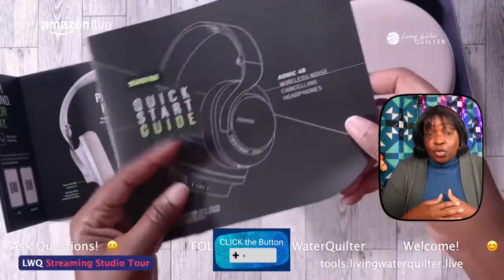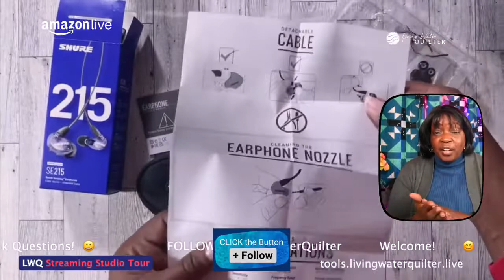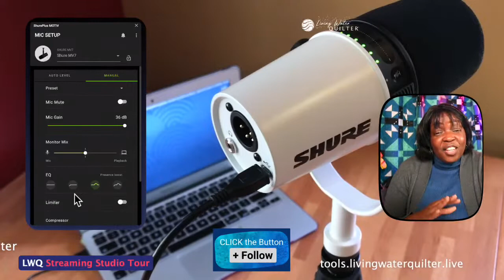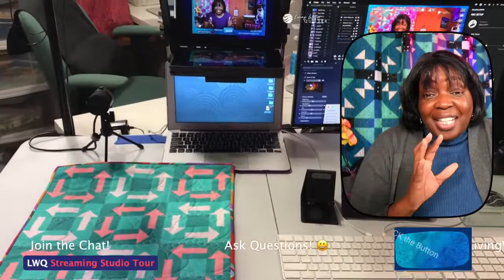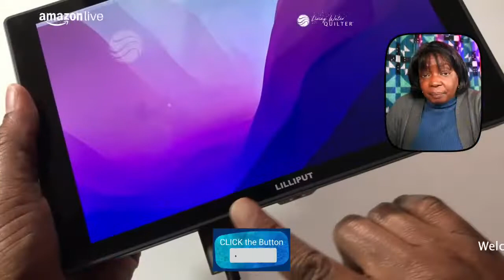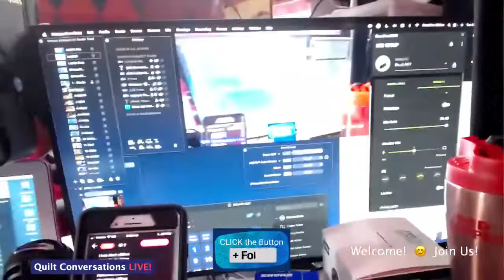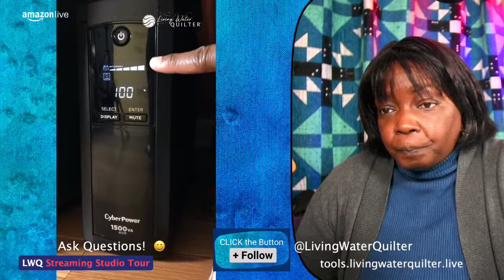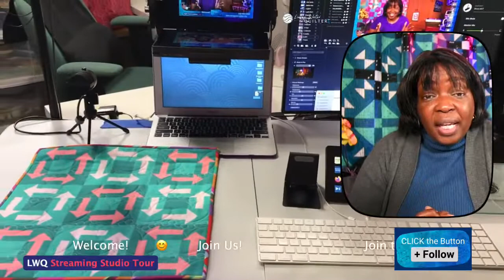Live Streaming Gear - In Home Studio Tour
Setup a live streaming studio in your home. Shure, Rode, Logitech, Apple and others offer audio, video and computer solutions for small home studios.

Full List of Streaming Gear

Tools to make videos:

Powered by
Restream

Overhead Camera Rig

iMovie - Video editor